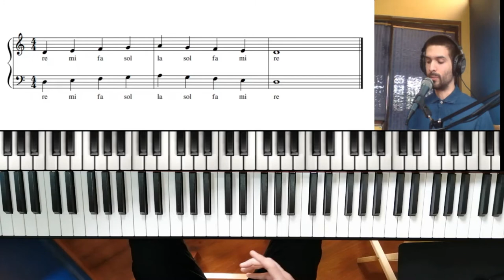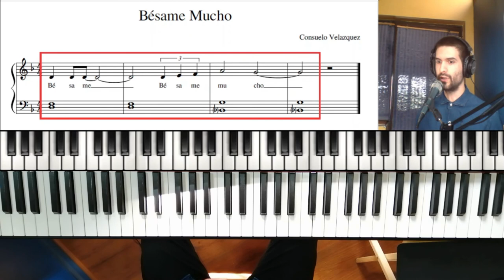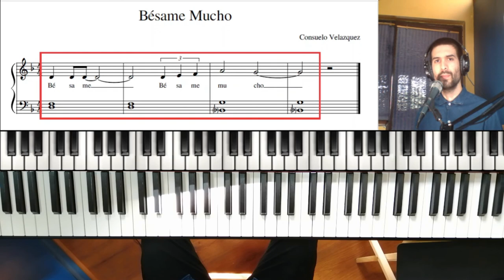Segunda Clase: Taller Virtual de Piano en La Reina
Corporación Cultura de La Reina

Clases Gratuitas de Piano
Todos los miércoles
Profesor: Emiliano Acevedo
Segunda Clase: Miércoles 14  de octubre

Las clases están dirigidas para mayores de 11 años en adelante ¡Sin requisitos, sin inscripción previa!

Emiliano Acevedo Felip es intérprete profesional, titulado del Instituto Profesional Projazz. Profesor particular de piano desde el año 2017, con experiencia en todos los niveles e intereses. Se especializa en enseñanza de alumnos y alumnas desde los 11 años, ofreciendo clases de forma digital de una manera amigable y personalizada.

Emiliano Acevedo Felip, pianista profesional y profesor particular.
Canal de Youtube: Emiliano Acevedo Felip